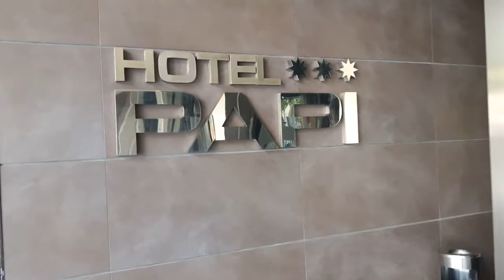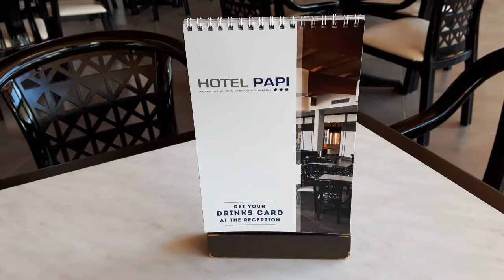Overzicht van "HOTEL PAPI ", 11 juni 2018 . Malgrat de Mar . (7)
Locatie :  HOTEL PAPI , Passeig Maritim  30  Malgrat de Mar .